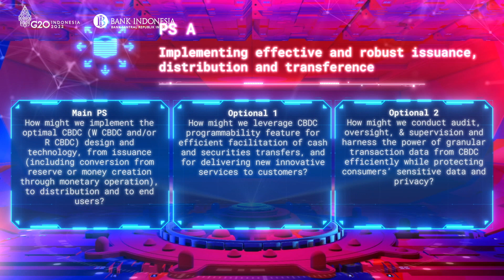[TechSprint 2022] Bagaimana Prospek Mata Uang Digital Bank Sentral (CBDC) ke Depannya?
Penggunaan Central Bank Digital Currency (CBDC) atau mata uang digital bank sentral tengah berkembang di berbagai negara untuk BeriMakna mendorong perkembangan teknologi dan digitalisasi dalam upaya PulihBersama. Tak terkecuali dalam PresidensiG20 Indonesia. Namun, dalam implementasinya, masih ada berbagai tantangan yang harus dilalui.

Untuk itu, Bank Indonesia bekerja sama dengan Bank for International Settlements (BIS) Innovation Hub menyelenggarakan kompetisi tingkat internasional “G20 TechSprint 2022” untuk mendorong komunitas internasional yang terdiri dari inovator dan para pakar di bidangnya dari berbagai belahan dunia guna mencari solusi terbaik bagi penerapan CBDC di masa mendatang.

Apakah SobatRupiah yang berhasil menemukan solusi terbaik penerapan CBDC ke depan? Yuk, dukung dan ikuti kompetisi tingkat internasional “G20 TechSprint 2022”! Simak ketentuan selengkapnya dalam video berikut ya!